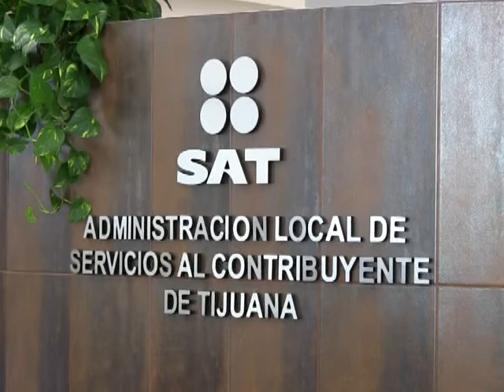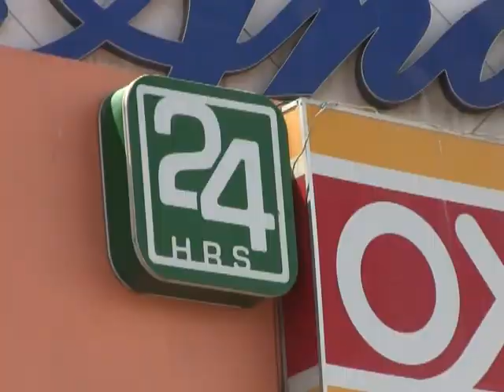Aplicará SAT IVA de 16 por ciento al consumo de alimentos en tiendas de conveniencia